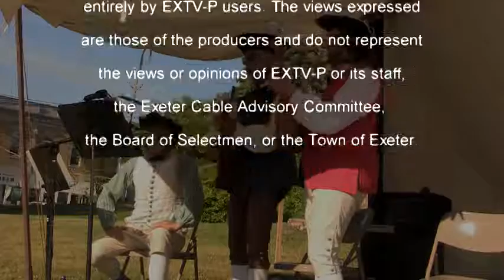Beer for History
It’s Tavern night at the Folsom Tavern!  Join the American Independence Museum for Colonial music and interviews from the Neighborhood Beer Co. This event took place on June 23, 2016. Don't miss the final night of the Beer for History series on October 20 from 5 - 8pm!

For more information on the American Independence Museum, visit their

For more information on the Neighborhood Beer Co, visit their